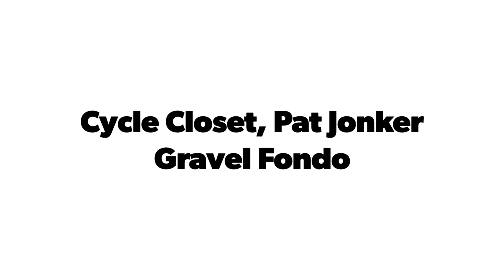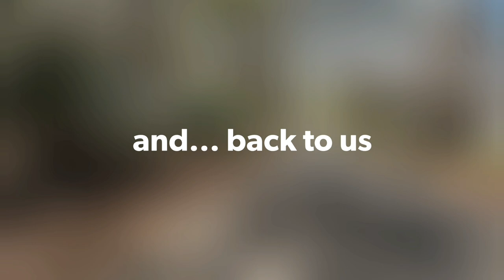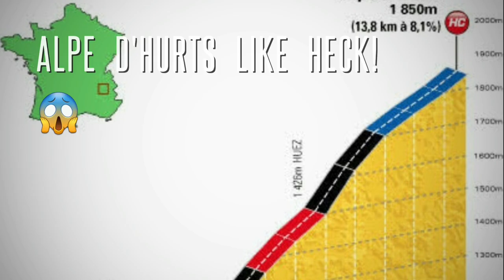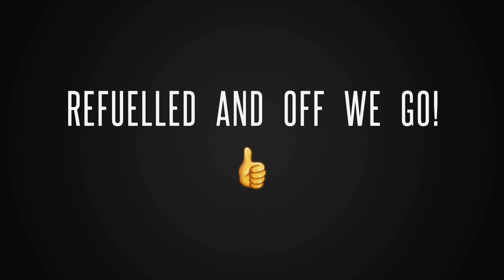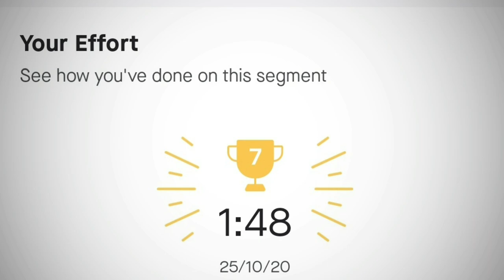Cycle closet, Pat Jonker Gravel Fondo. Oct 2020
Day started at a wet 7 degrees and didn't quite let up beyond 15 degrees throughout the rider. We had crazy headwinds, slushy terrains, steep hills. All up, was an absolute blast! Many thanks to Julien, Dale and crew from CycleCloset Also, kudos to Mr. Pat Jonker for planning an awesome route with so many wonderful views.